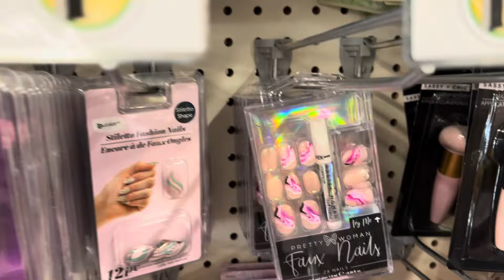Dollar tree Vlog with the kids ❤️